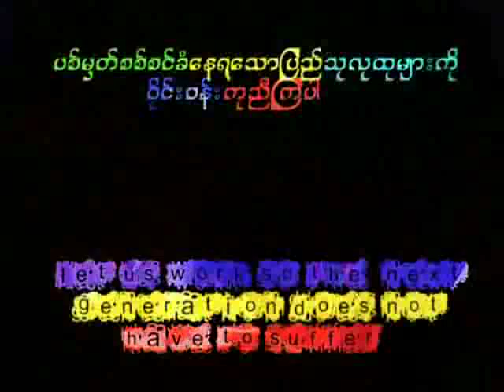karen song fight for freedom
karen song for karen people
Please don't  forget your ethnic and your country.